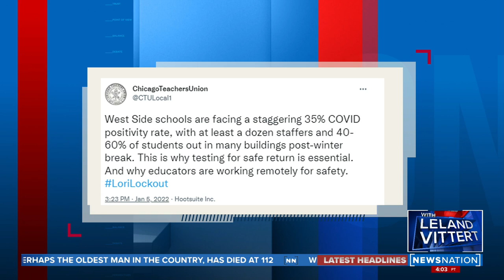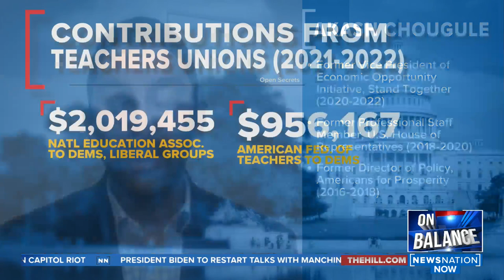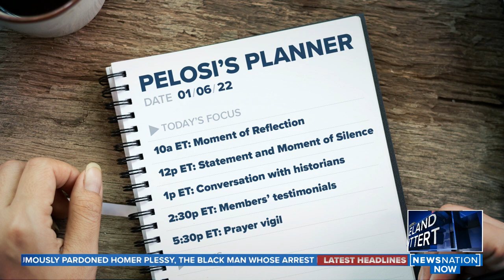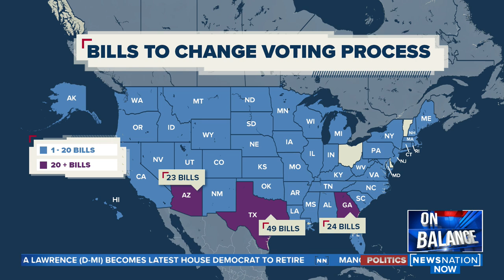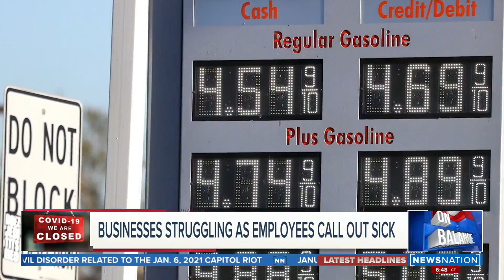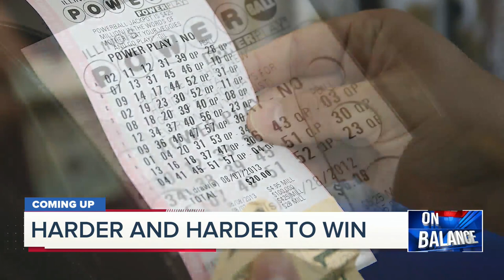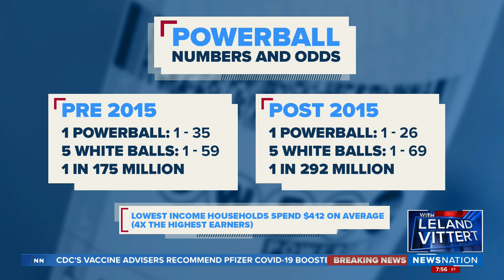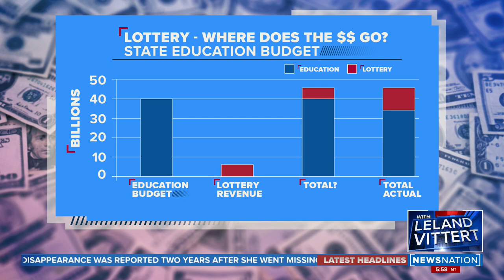Chicago teachers leave the classroom | On Balance 1/5/22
The Chicago Teachers Union voted to go back to remote learning, defying the city and school district. WGN’s Anna Davlantes explains who’s at the heart of it.

Could this signal a split between Democratic politicians and teachers unions? The Cato Institute’s Kerry McDonald and Americans for Prosperity Vice President Akash Chougule.

The Washington Examiner’s Salena Zito weighs in on the rise in crime in big cities and the role prosecutors play in curbing it.

The Hill’s Niall Stanage shares how Republicans and Democrats are marking the first anniversary of the Jan. 6 riot.

NewsNation’s Brian Entin reports on the sickout that’s leaving businesses who already couldn’t find new workers operating without the ones they already had.

Podcast host Trish Regan dives into the state of the economy, where employment concerns are easing but inflation persists.

The Powerball is north of $600 million again, but is it worth it to play after changes in recent years? Harvard Data Science Review Features Editor Liberty Vittert dives into the numbers.